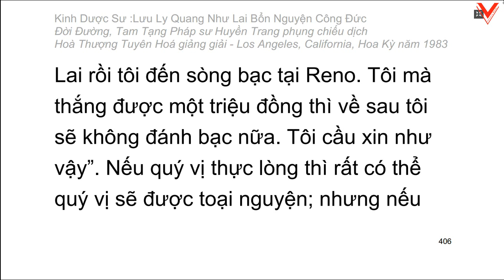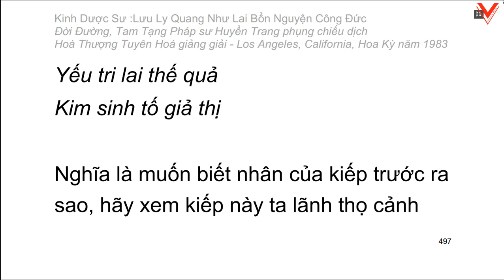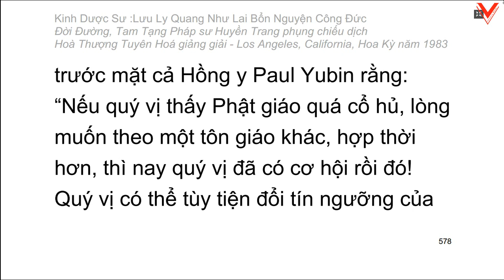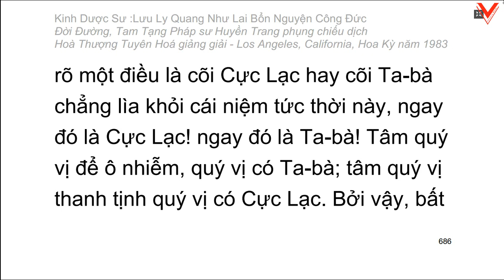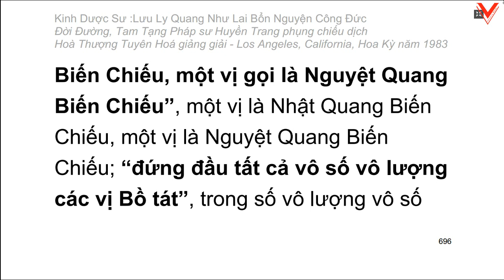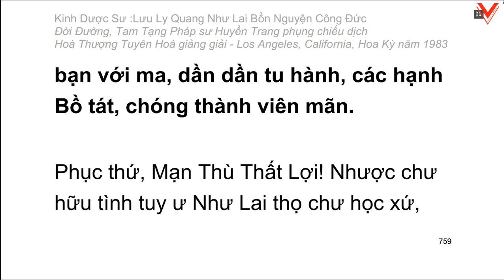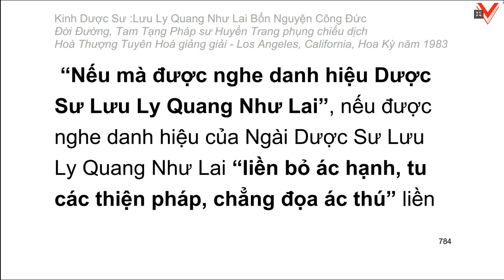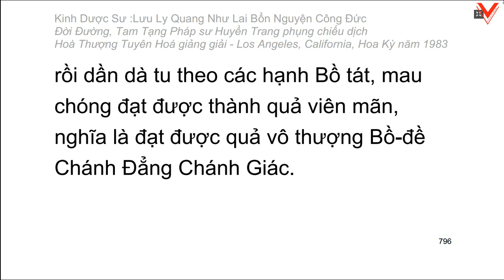Kinh Dược Sư Lưu Ly Quang Như Lai Bổn Nguyện Công Đức 藥師琉璃光如來本願功德經 - H.T Tuyên Hoá giảng